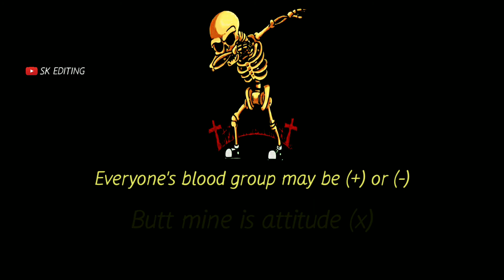[my blood group attitude😎 status] sk editing whatsapp status